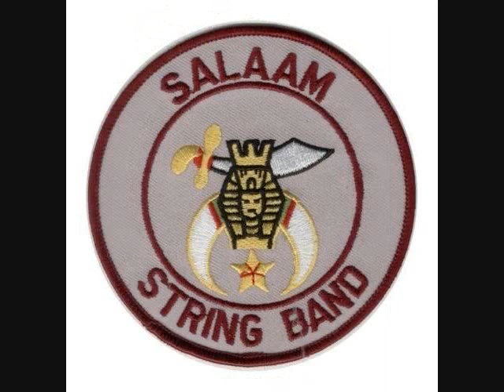Salaam String Band 1991 - Birth Of The Blues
Under the Direction of Ky Reed, here's audio from Salaam String Band's annual concert. This song is sung by the late Joe Farr.